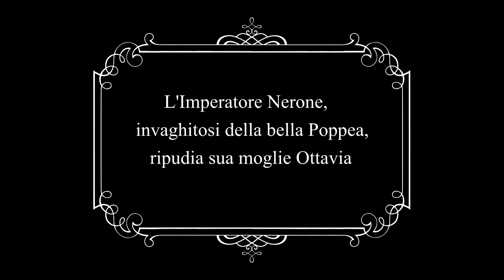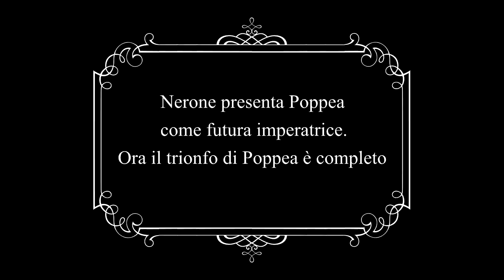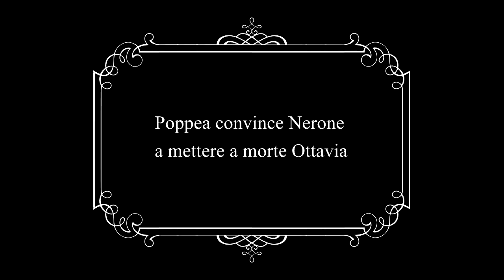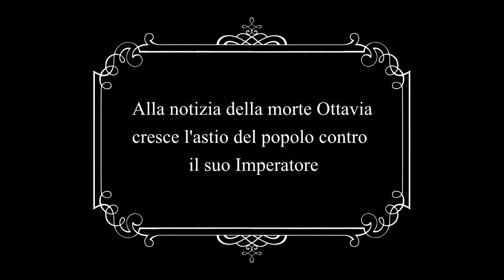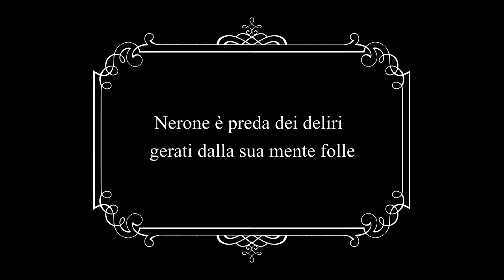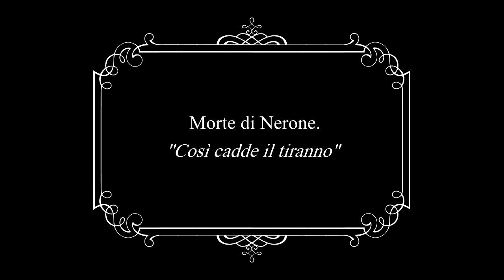Nerone o La caduta di Roma (1909) Luigi Maggi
_*Nerone*_ o _*La caduta di Roma*_ è un film del 1909 diretto da *Luigi Maggi* e prodotto dall' *Ambrosio Film* . La pellicola è l’adattamento dell’opera teatrale _Nerone_ , scritta nel 1872 dal drammaturgo *Pietro Cossa* . Il ruolo dell’imperatore è affidato ad Alberto Capozzi, mentre Lydia De Roberti è Poppea. Fu girato tra gli studi di Roma, Torino e Milano e ricevette un ottimo successo sia nazionale che nazionale. Il film di Maggi vinse anche il primo premio al _Primo Concorso Mondiale di Cinematografica di Milano_ che si tenne nel 1909.

_Capitoli_
00:00 - Titoli
01:16 - Nerone ripudia Ottavia
04:36 - Il trionfo di Poppea
06:33 - Trame contro Ottavia
08:50 - Morte di ottavia
10:59 - I deliri dell’imperatore
12:27 - Morte di Nerone

 _Sinossi_ . Uscito dal suo palazzo, Nerone (Alberto Capozzi) insieme alla moglie Claudia Ottavia (Mirra Principi) si imbatte per via in una donna patrizia, Poppea (Lydia De Roberti): ammaliato dalle grazie della fanciulla, egli ripudia la consorte e si precipita a cercare la sua nuova fiamma aiutato dal liberto Epafrodito (Luigi Maggi); l’imperatore scova la sua bella ad una festa e la invita nel suo palazzo. Nerone presenta Poppea al popolo in qualità di nuova imperatrice, ma durante i festeggiamenti Claudia Ottavia fa irruzione chiedendo allo sposo di tornare sui suoi passi. Il fatto scatena le ire di Poppea che convince immediatamente Nerone a giustiziare la ex-moglie, ma una delle sue schiave medita vendetta. La donna si precipita quindi a Roma, informa il popolo stanco delle angherie dell’imperatore dell’uccisione di Ottavia e scatena un’insurrezione. Messo a parte della ribellione in atto, Nerone decide di dare fuoco all’intera Roma e di godere dello spettacolo da un balcone: ormai solo, in preda al delirio e condannato dal Senato, egli tenta la fuga, ma una volta raggiunto dalle guardie preferisce darsi la morte con la sua spada.

Testi, traduzioni e contenuti scpeciali a cura di @iconaus

_*Breve Storia del Cinema - Il cinema italiano delle origini*_